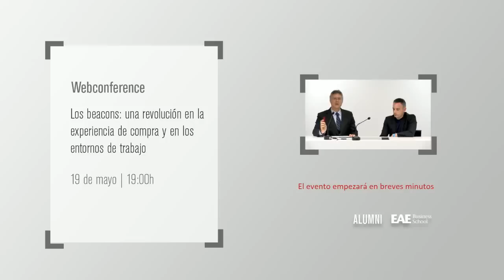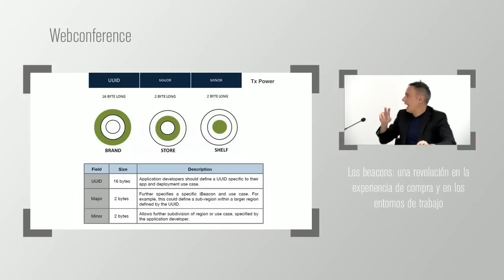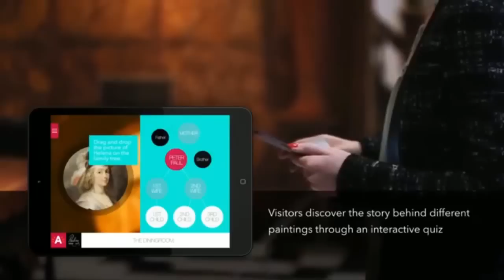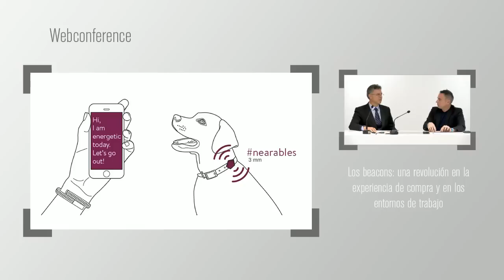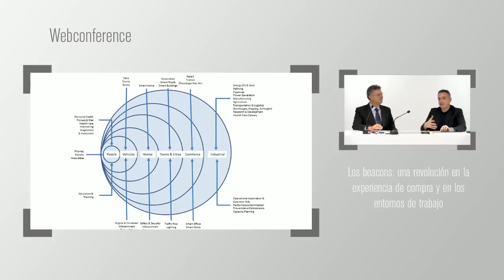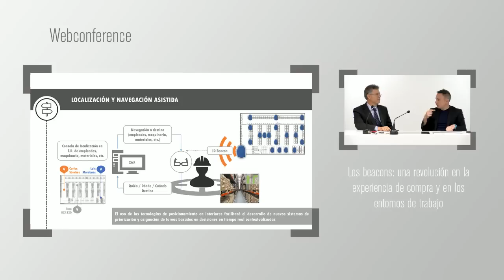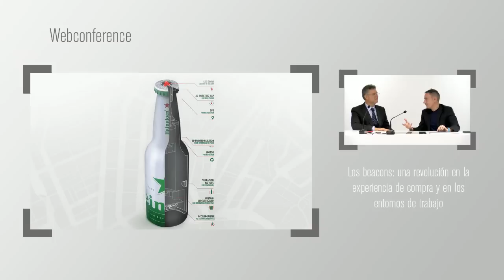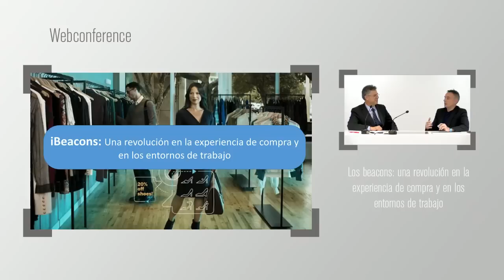Webconference Los beacons: una revolución en la experiencia de compra y en los entornos de trabajo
El próximo jueves 19 de mayo a las 19.00 horas, se llevará a cabo la webconference Los beacons: una revolución en la experiencia de compra y en los entornos de trabajo.

El término beacons se define como unos dispositivos que emiten señales vía Bluetooth. Algunos hablan ya que será el sustituto de la tecnología NFC para las compras a través del móvil o incluso una solución/alternativa al GPS.

Los beacons se utilizan para mandar mensajes en función de la localización de los dispositivos móviles.

Podemos decir que es una nueva forma de comunicarse con los clientes de manera más personalizada y que ofrece también ventajas a los retailers en cuanto en tanto consiguen gran cantidad de información en torno, por ejemplo, al comportamiento del consumidor.

Para hablar del tema nos acompañará Pedro Diezma, CEO de Zerintia Technologies.